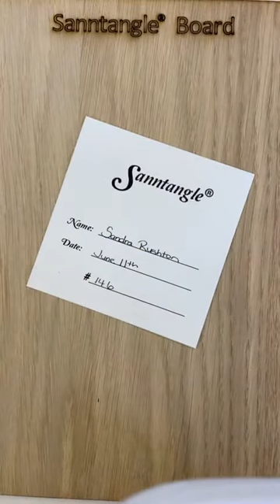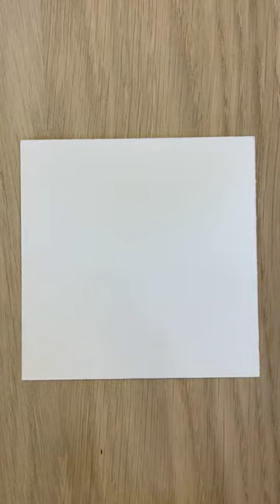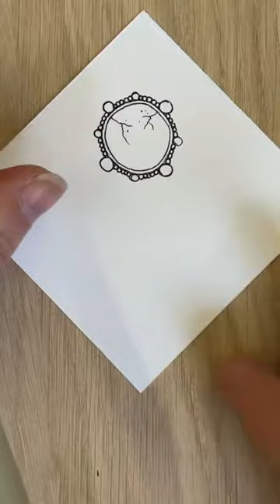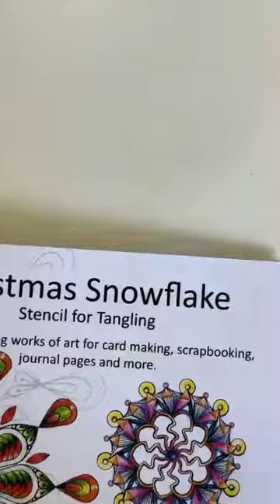Sanntangle® Tile 146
A wonderful mindful moment from start to finish.